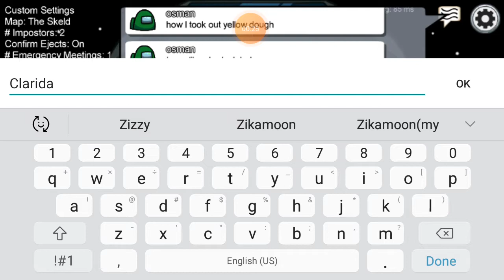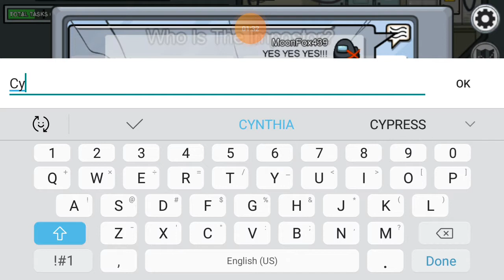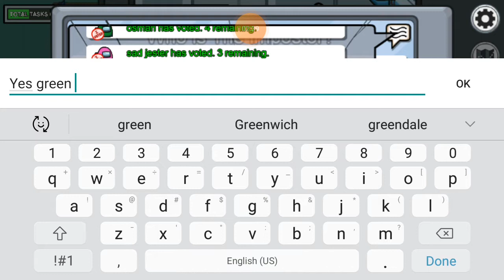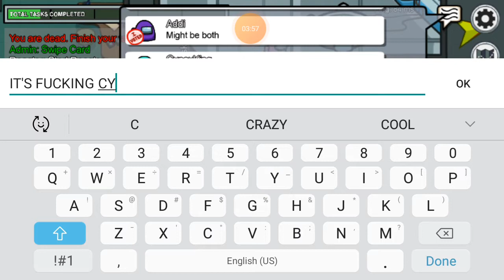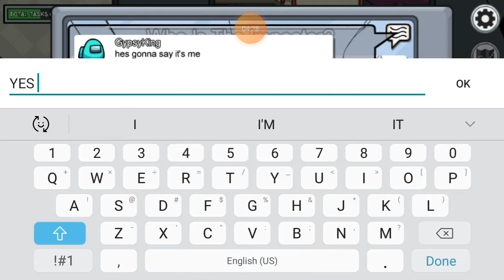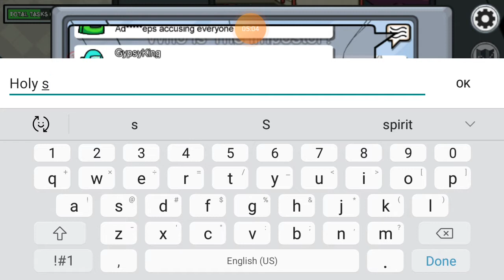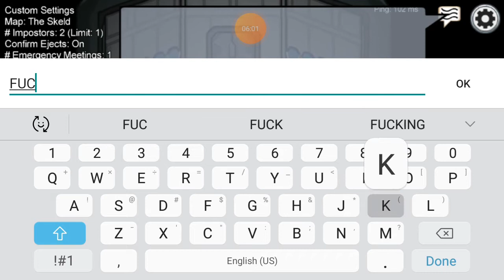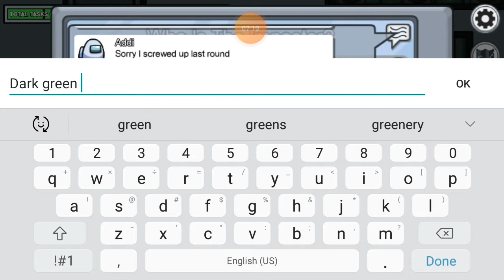Playing Among Us Pt.7